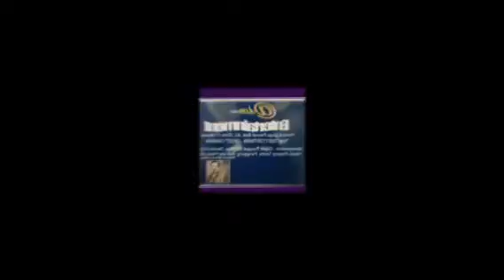Bensi Voc Vhiia di Tambelang Desi Salon & Adam Musik Entertainment PUP Bekasi